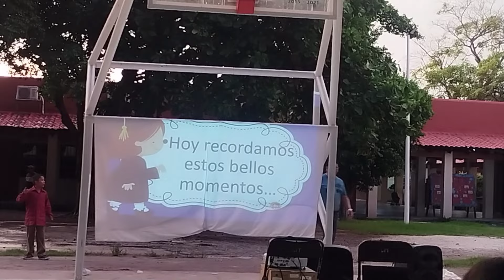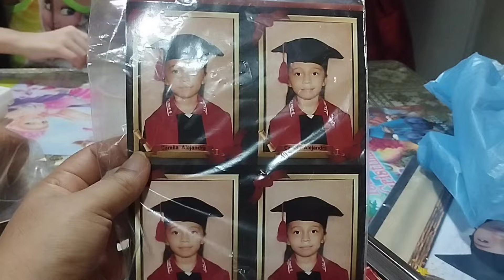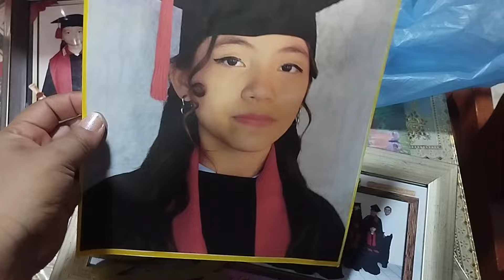el día llegó 🎓🌹🌹 acompáñanos en este momento🥹🥹🥹!!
mis chicas quiero compartir este momento tan importante que a la vez fue nostálgico pero muy felices 🥹🌹🌹🌹🌹🎓🎓